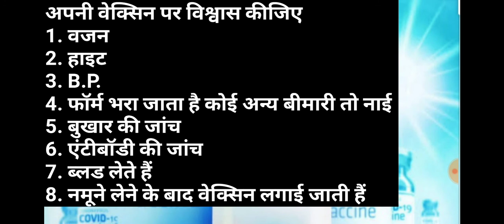अपनी वेक्सिन पर विश्वास कीजिए#Fight against covid-19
COVAXINTM, India's indigenous COVID-19 vaccine by Bharat Biotech is developed in collaboration with the Indian Council of Medical Research (ICMR) - National Institute of Virology (NIV). The indigenous, inactivated vaccine is developed and manufactured in Bharat Biotech's BSL-3 (Bio-Safety Level 3) high containment facility.

The vaccine received DCGI approval for Phase I & II Human Clinical Trials and the trials commenced across India from July, 2020.

After successful completion of the interim analysis from the Phase 1 & 2 clinical trials of COVAXINTM, Bharat Biotech received DCGI approval for Phase 3 clinical trials in 26,000 participants in over 25 centres across India.